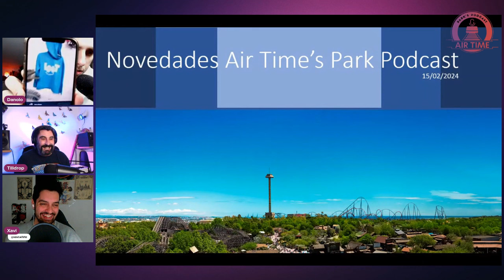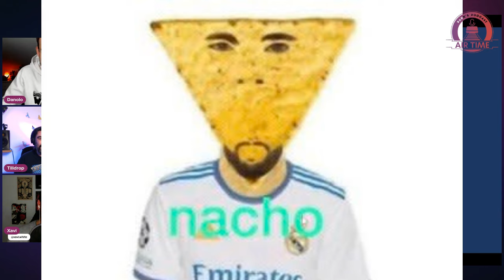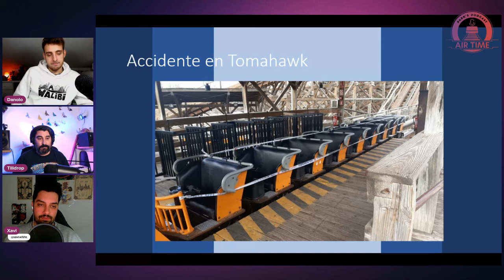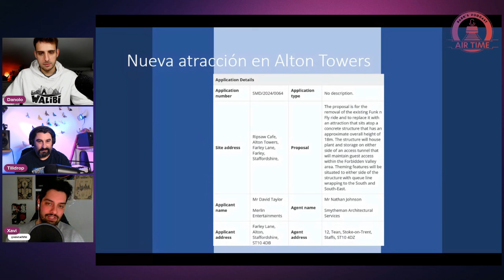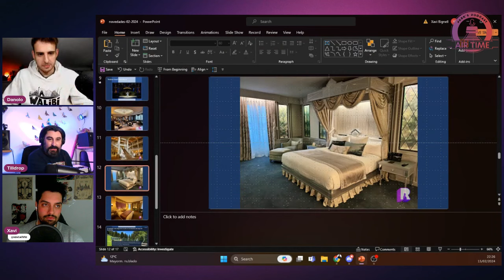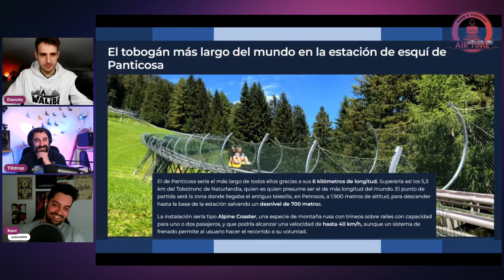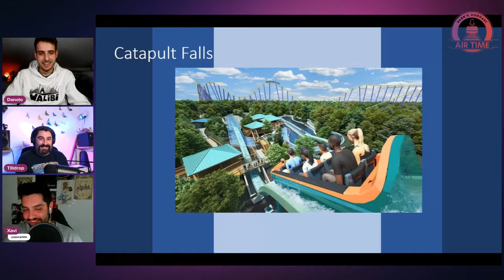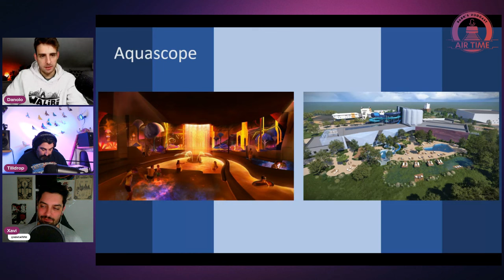🔥MAS NOVEDADES DE PARQUES , comienzo de temporada 2024🔥 AirTime Podcast